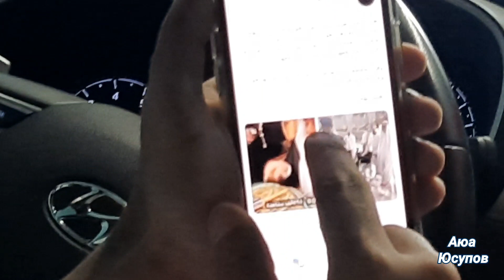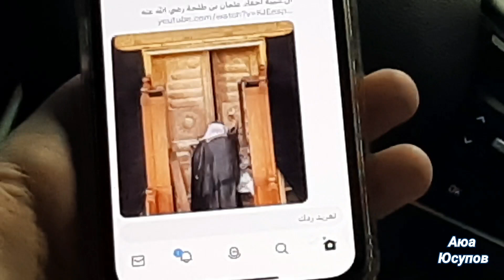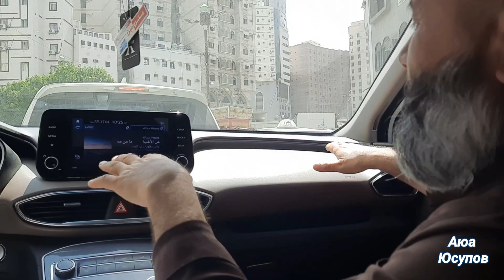Каъбатуллох калитлари, Замзам қудуғи хақида. Ka'batulloh kalitlari, Zamzam qudug'i Xaqida .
Каъбатуллох калитлари,
Замзам қудуғи Хақида.
2023 Апрель .
Ka'batulloh kalitlari,
Zamzam qudug'i Xaqida .
2023 Aprel.